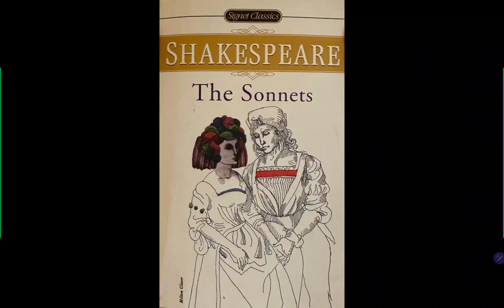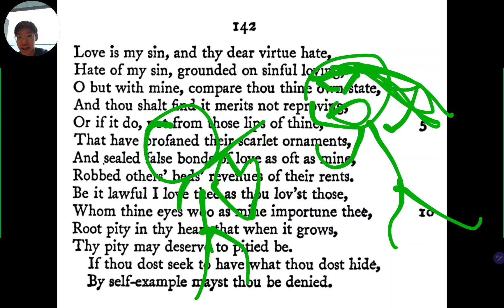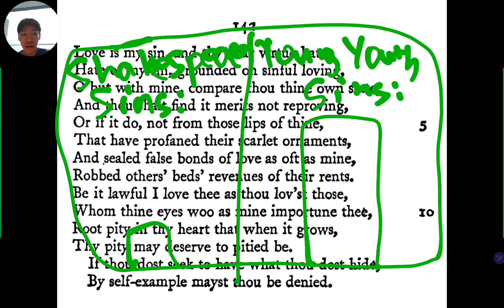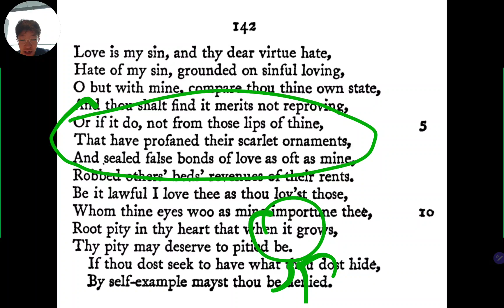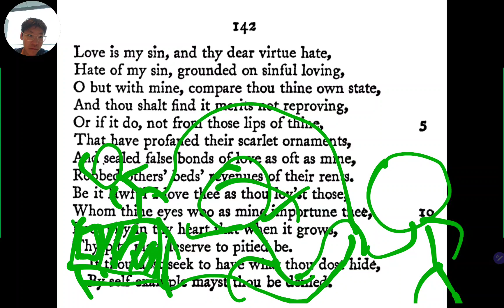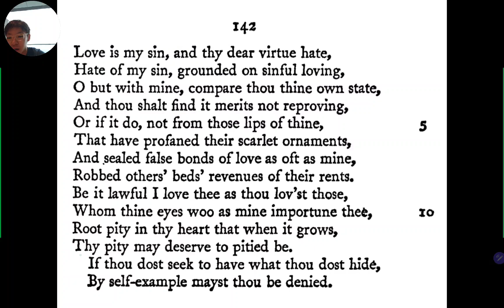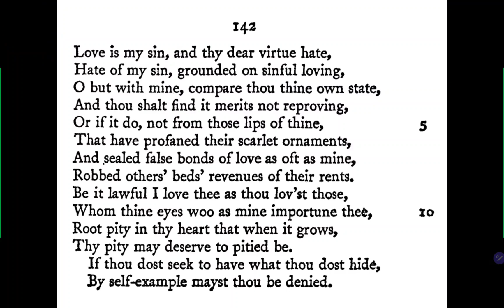한션 Sean : 142 / 154 《 SHAKESPEARE the SONNETS 》